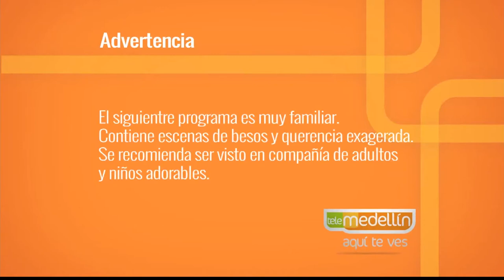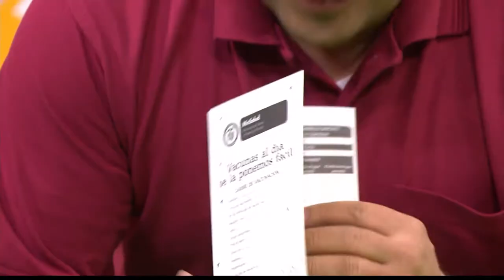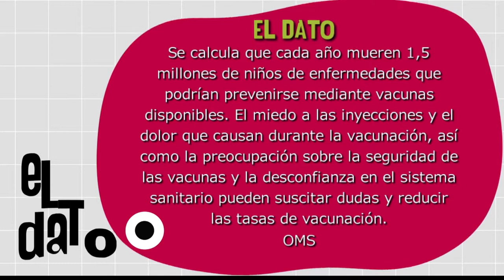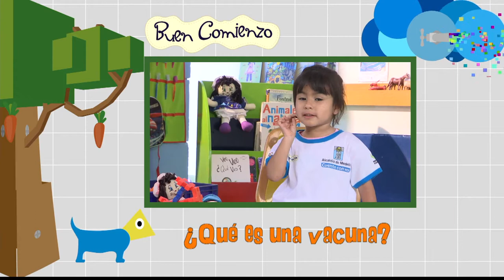Las vacunas [Paso a Paso Tv] Telemedellín